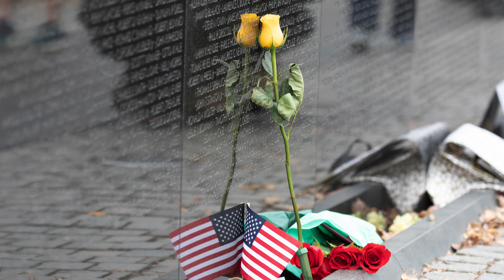Remembrance & Reverence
Morning MotoVlog on this Memorial Day.
Join Me.